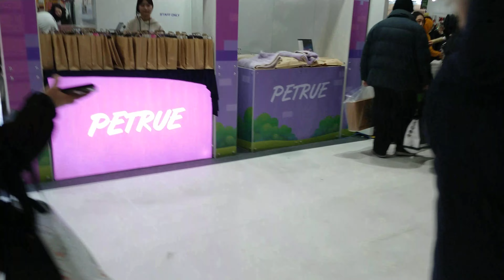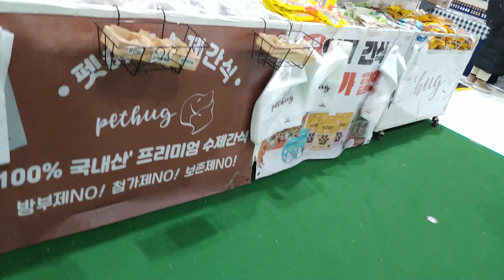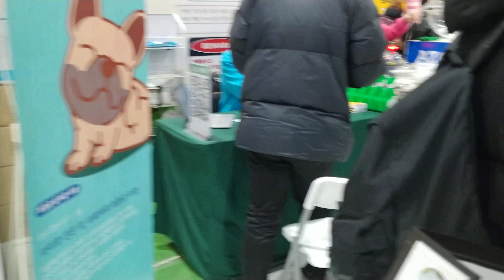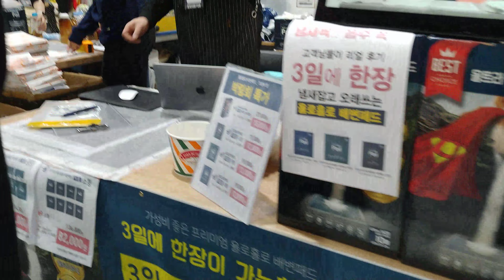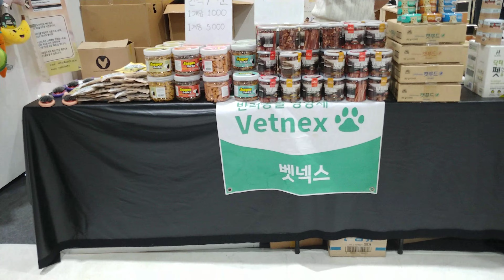2023 크리스마스 펫쇼 - 방문스케치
크리스마스 펫쇼 2023
12월15일 - 12월 17일 SETEC